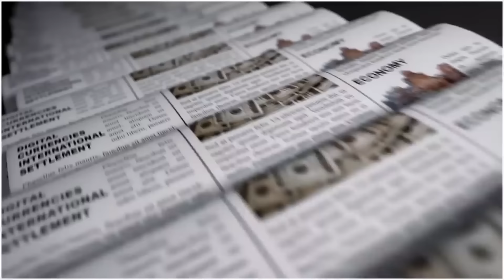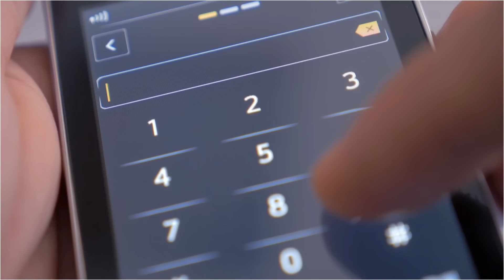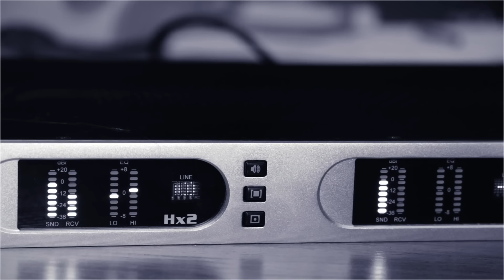Nature's Most Brutal Crocodile Attacks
The following video uncovers some of recorded history's most brutal real-life crocodile attacks. We expose a series involving some of the deadliest reported attacks by crocodiles-a species responsible for at least 1000 attacks on humans per year, most of which are fatal. A statistic that the following victims would tragically become a part of in the most brutal of ways. From the notoriously deadly waters of the Zambezi River to the deceptively beautiful creeks of the North Australian wilderness,
These are nature's most brutal croc attacks.
Chapters🕘:
00:00 - Most Brutal Croc Attacks
00:33 - taken by a saltie
08:10 - Taken By Two Crocs
14:50 - A Deadly Escapade
23:37 - Terror At The Zambezi